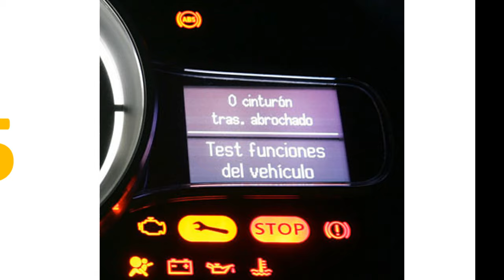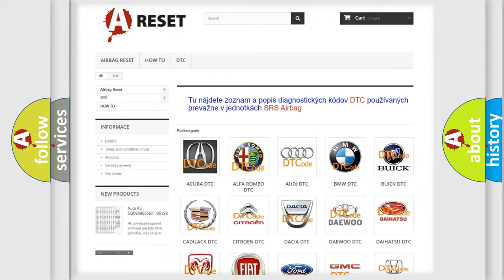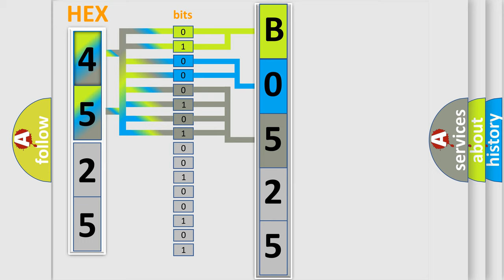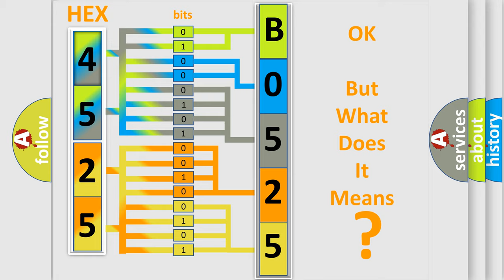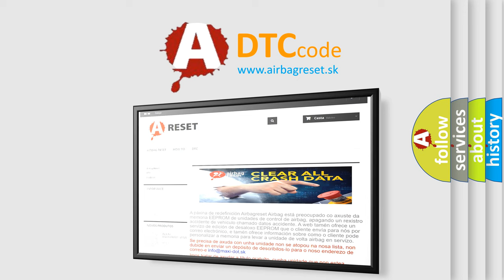DTC Hummer B0525 00 Short Explanation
Contents:
0:21 Basic DTC analysis according to OBD2 protocol standard.
1:48 Insight into programming
2:58 A diagnostically understandable description of the Diagnostic Trouble Code
3:05 Basic error definition

Make
HUMMER
Code
B0525 00
Definition
Right Turn Signal Circuit Malfunction
Description
Battery voltage must be between 9-16 volts
Cause
When the BCM receives a right turn signal command and the right turn signal indicator supply voltage circuit is open, shorted to ground, or shorted to voltage
Failure Type